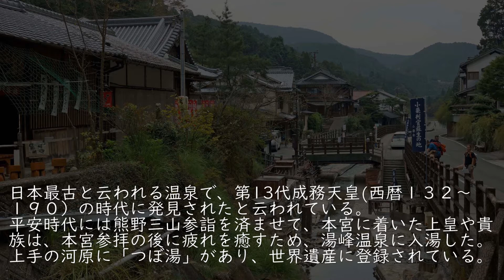古い町並 湯峰温泉 和歌山県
湯峯温泉は和歌山県東部、熊野川支流、大塔川支流、四村川支流、湯峯川河畔にある山峡の温泉地。
日本最古といわれる温泉で、第１３代成務天皇(西暦１３２～１９０)の時代に発見されたと伝える。平安時代には熊野三山参詣を済ませて本宮に着いた上皇や貴族は、本宮参拝の後に、疲れを癒すため湯峯に入湯した。
鎌倉時代末期頃になると、熊野本宮参拝前に、湯峯の温湯で湯垢離が行われた。江戸期になると、熊野街道中辺路の三越峠から久保野村を経て、湯峯温泉で湯垢離をとった後、本宮に参詣するのが一般化したといわれている。
湯峯村は江戸期、和歌山藩領御藏所で、「天保郷帳」「旧高旧領」ともに６４石余。谷間に僅かに耕地があるだけの山村だが、江戸期より温泉の湯治客で賑わってきた。明治６年には家数２０・人数９８とある。
明治期から昭和初期にかけて、当地域は湯峯温泉・川湯温泉への湯治客の他に、林業を基幹産業として、他に農業を営み人口の増加を見て、昭和５５年には家数４３・人数１２０を数えたが、今は過疎化に悩む集落になっている。
今、湯峯温泉は川の両岸に旅館が建ち並び、活況を呈した旅館街を見せていた。温泉街の上手の川原に「つぼ湯」がある。熊野詣での湯垢離場として世界遺産に登録された温泉。小さな温泉で２～３人が入れる程度のものだが、日に７回も湯の色が変わると云われる不思議な温泉である。